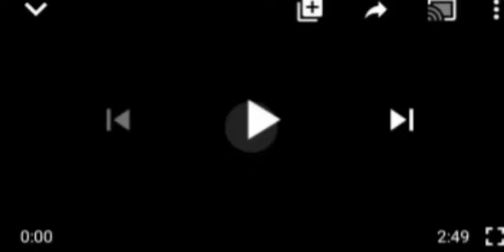CAMEROONIAN F0RCES ENCROACH INTO NIGERIAN TERRITORY, SEIZE FARMLANDS FROM NIGERIANS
Cameroonian Forces # Nigerians Farmlands